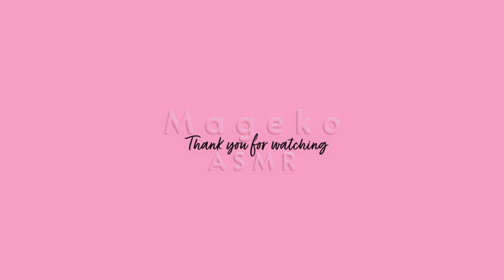【ASMR】絶対に眠れるビューラーの音30分間【声なし】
癒されるビューラーの音であなたを寝かしつける😌
リクエストいただいた動画です！
ご覧いただきありがとうございます！マゼコです🥰
おやすみ♡

Soothing eyelash curler sounds to lull you to sleep😌
Sleep well♡